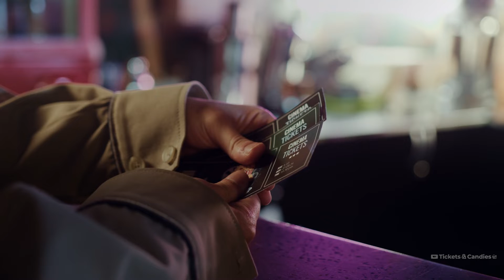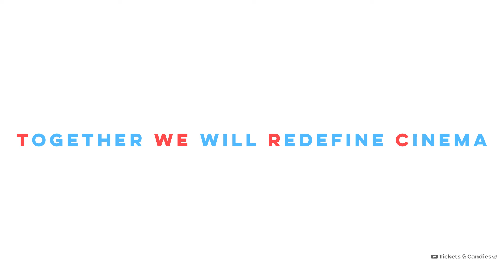Technovations - The world of innovations in cinema!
Today we are excited to introduce you to Technovations, a new series of tech shows from Tickets & Candies.

The key objective of this series is to provide insights on how technology could be used to fill in the gaps and re-invent the industry. These could be simple hacks to complex solutions.

we will be opening a world of new ideas 💡, thoughts and innovations that can create magic 🪄 in the cinema exhibition industry 🥰.

We will make the technology affordable to everyone!